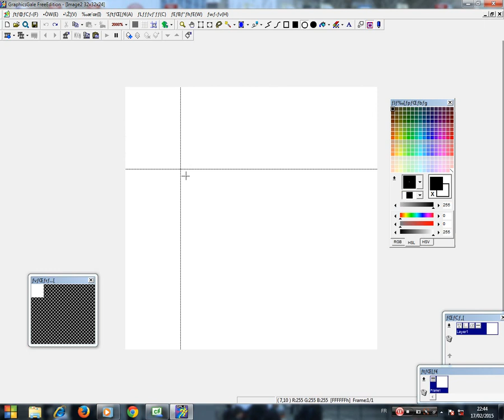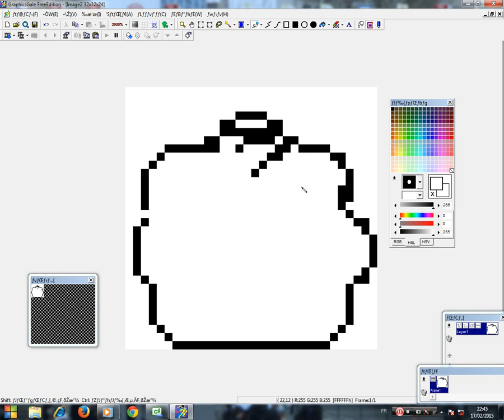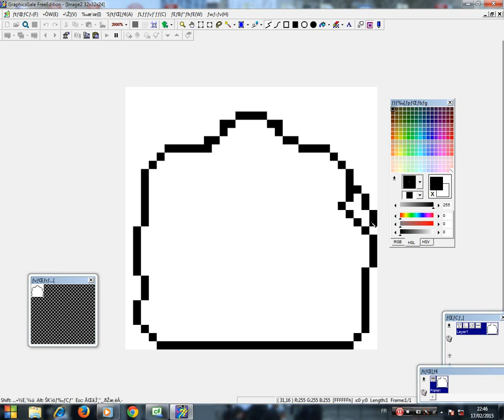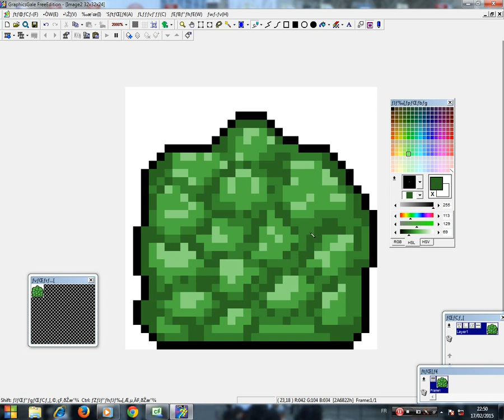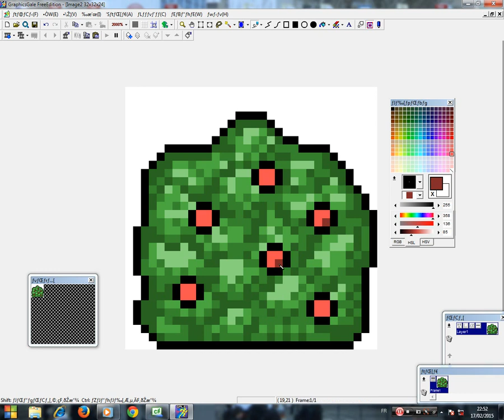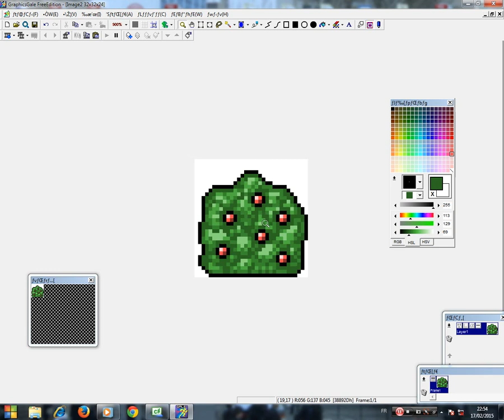[PixelArt] Little Tree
In this speedy tutorial i draw a little tree in 32x32 pixels, have fun:)